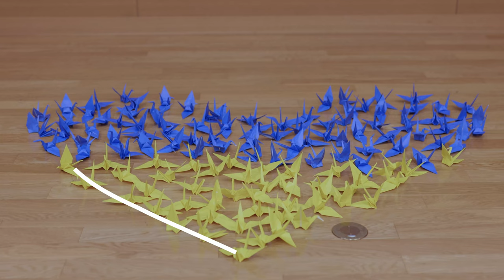Fly toward the peace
ウクライナのタラス・シェフチェンコ記念キエフ国立大学(Taras Shevchenko National University of Kyiv)のMariia Chernykhさんに，遠隔で特別講演を依頼したときの，日本側の会場準備の動画です．講演では，研究のことと，ウクライナの現状について話していただきました．動画の編集は，三浦くんにしてもらいました．